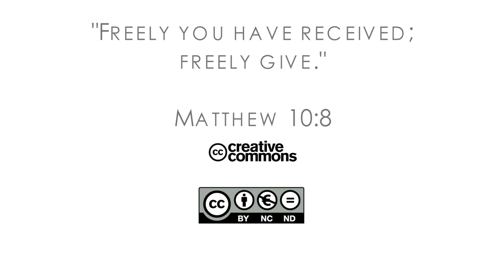18Q02 / 04 Introducing God